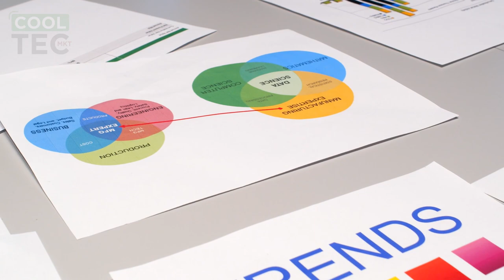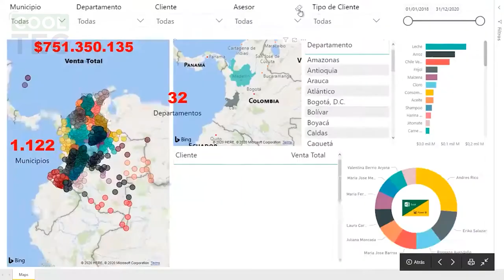🙌¿Qué es la segmentación de mercados?🤔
✍La segmentación de mercados, también conocida como segmentación de clientes, es un método por el cual se pueden dividir a los clientes potenciales en distintos grupos.

Cualquier pregunta que tengas déjala en los comentarios, con gusto te responderemos.👌